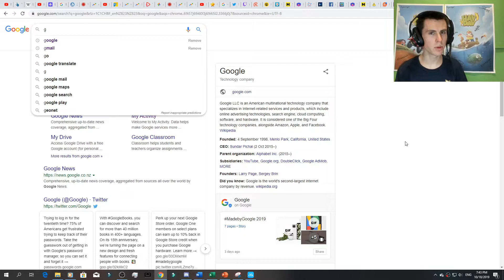How To SuperChat Yourself! 999 IQ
I got this idea ages ago (a while back in 2019), and finally wanted to do it. I finally got around to doing it. I'd originally planned to do it when I was live during a stream, but then decided to do this. It wasn't exactly as planned, but worked well enough. And yes that Super chat was real. It didn't turn out exactly how I'd originally thought, but I got the basic video concept across (the fact that you can donate to yourself and it's a good lol), and I'm happy I made it. It's kinda like a MrBeast inspired video (the same style as my series about that). I hope you enjoy the video!

But I don't recommend you actually do this (unless of course if it's for the Banter) as you only get 70% of the Super Chat revenue. So for every $10 you Super Chatted your self, you'd only get $7, plus then have to pay tax on that.

From this I also made a Tik Tok from it, which I'd also intended to do. I had two audio/song options I thought it would work with, the one I decided to use & "I'm Yours", but this didn't fit with the "I'm Yours" theme. This was my first ever TikTok that I did, and probably my last. It's a 15ish second video. You can view it here: (turn down the volume & don't use head phones as it's extremely loud at the end).